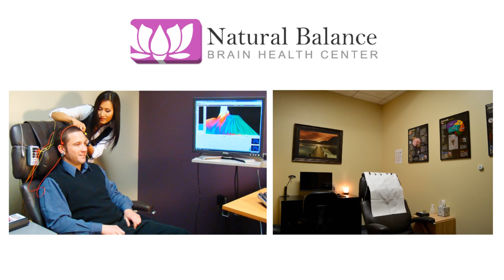Natural Balance Wellness Medical Center - Our Clinic